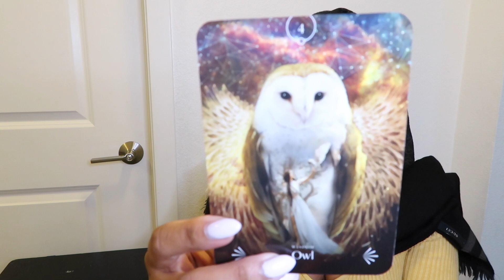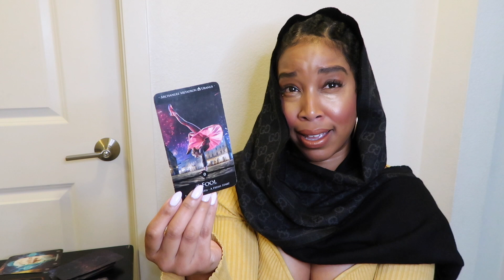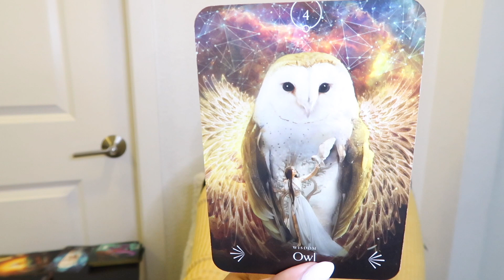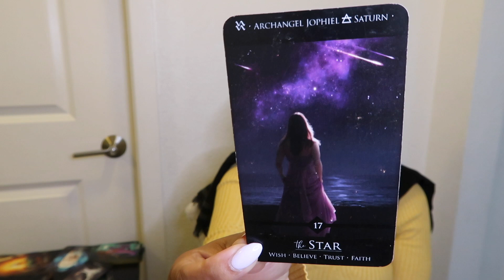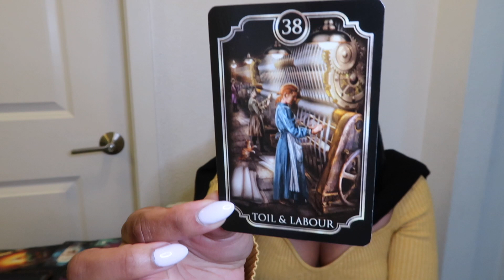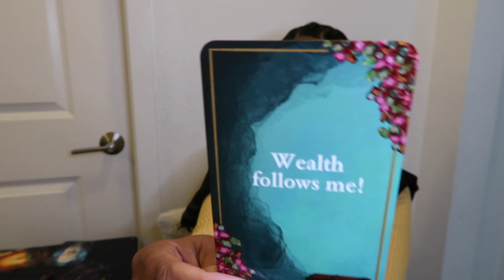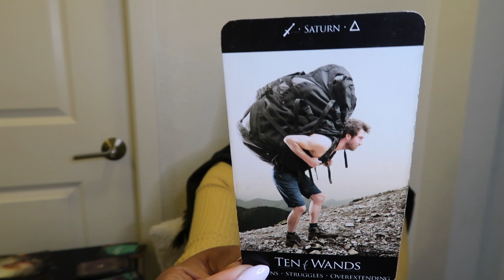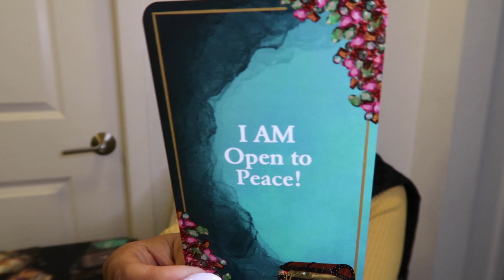🧿Pick A Card🧿 Who Are Your Secret Enemies? What is Hidden From You? Protection Timeless Tarot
⚡️Purpose ⚡️
The Divine Healing with Love channel will provide healing videos healing, channeled guidance, insight, and practical tips for your self-improvement journey and navigating the spiritual landscape.

🌟Bio🌟
My name is Nicole and my mission is to guide you through the healing process and ultimately bring you to a place of wholeness, unconditional love for yourself, and a sense of unbridled freedom and joy from within. I am a lightworker, divine healer, empath, and clairvoyant psychic medium. As for my healing methods, I use various modalities to assist clients through the healing process.  The services offered are designed to help you reach a level of self-awareness and self-realization, begin or continue the healing process,  and help you re-imagine your life. Lastly, my focus is to assist you with unraveling the depths of your soul and support you on your journey as you get closer to becoming your best version.
💛If no one told you that they love you today, I LOVE YOU!💛

⏱Time Stamps ⏱

0:00 - Introduction/Collective Message

10:32 - Pile Selection

10:46 - Pile 1: (Sea Turtle)

34:18 - Pile 2: (Owl)

1:14:33 - Pile 3: (Snow Leopard)

💛Gratitude 💛
If no one told you they love you today, I LOVE YOU!

🃏 Decks Used 🃏
The Honest Truth Tarot
Divine Animals Oracle
Kipper Fortune Teller Deck
Tipsy Tiff's Divine 'N' MF'n Fine Affirmations Oracle